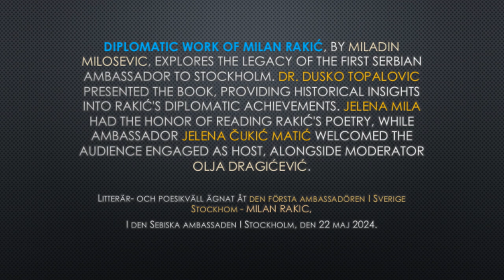Milan Rakic predstavljanje u ambasadi